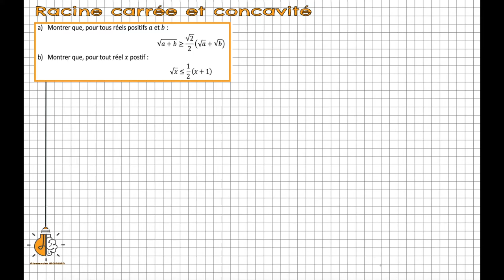Term - Racine carrée et concavité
Dans cet exercice, on exploite la concavité de la fonction racine carrée sur IR+ pour prouver des égalités.